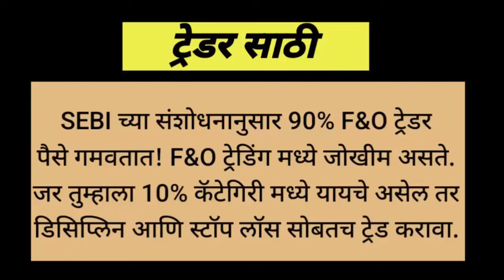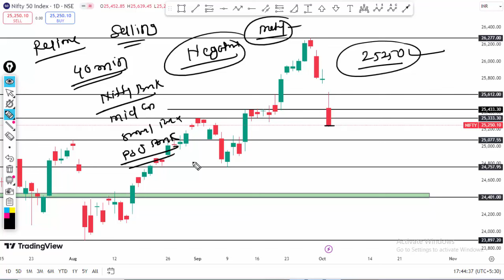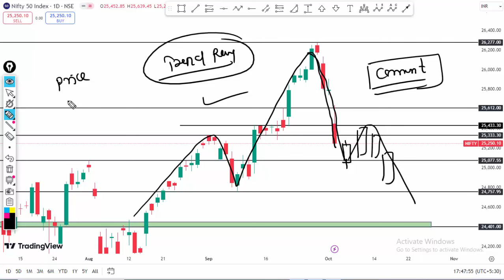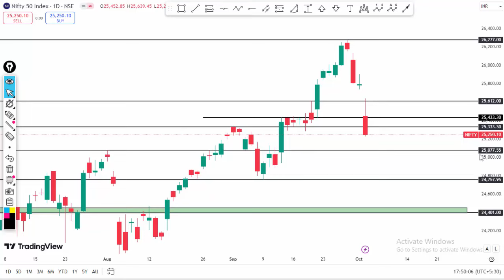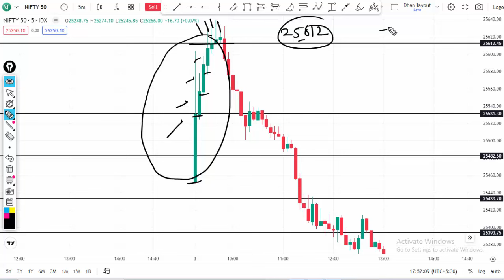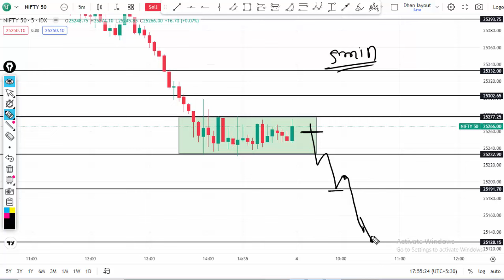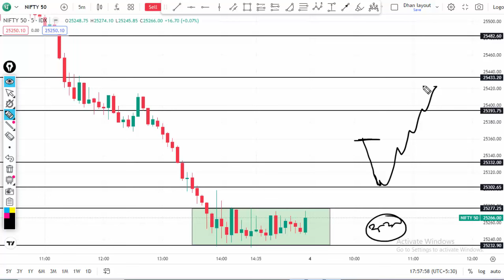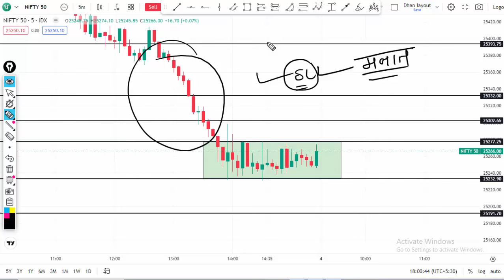मार्केटमध्ये मोठी सेलिंग | अजून किती पडणार मार्केट | Nifty 50 view For Tomorrow 04 Oct 2024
मार्केटमध्ये मोठी सेलिंग | अजून किती पडणार मार्केट | Nifty 50 view For Tomorrow 04 Oct 2024 ZERODHA - Open trading Account in zerodha .

list=PLPwbYsT4Wjy2G0XCcLmGboW8j6Lm1UPOqy
nifty fifty
nifty today
nifty 50
nifty 50 intraday levels
nifty prediction